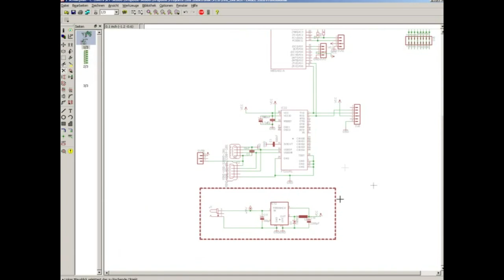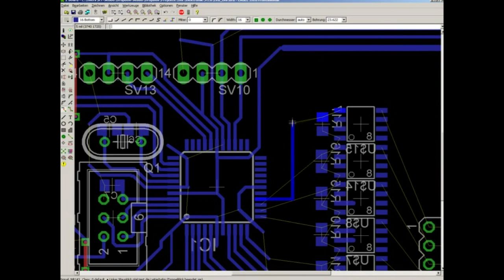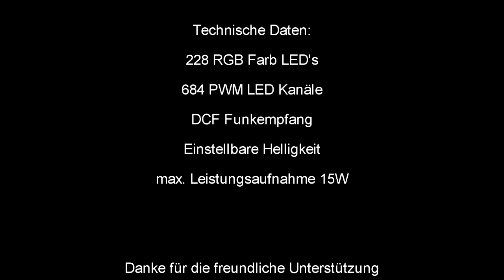Das Kümmerling Projekt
Die Idee zu der Uhr ist bei einem Feierabendbierchen entstanden. Dank der Unterstützung durch Kümmerling hatten wir dann auch die passende Motivation um das Projekt durch zu ziehen ;-)

Die Uhr ist mit 228 RGB LEDs ausgestattet und kann jede Flasche einzeln beleuchten. Durch die LEDs kann man im Grunde jede Farbe erzeugen.

Angesteuert werden die LEDs von sieben TLC59116. Ein Atmega32 generiert die Muster und schickt diese über einen I²C Bus an die einzelnen Treiberbausteine.

Insgesamt haben wir knapp 120 Stunden in die Uhr gesteckt und sind von dem Ergebnis begeistert ;-)